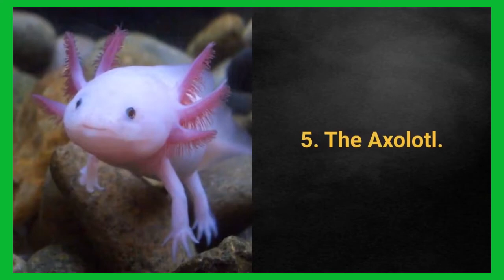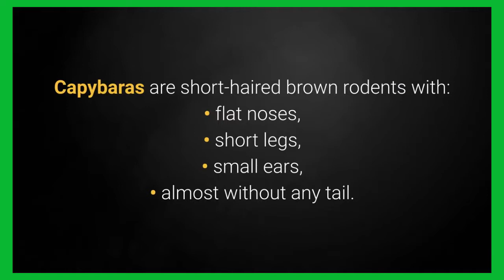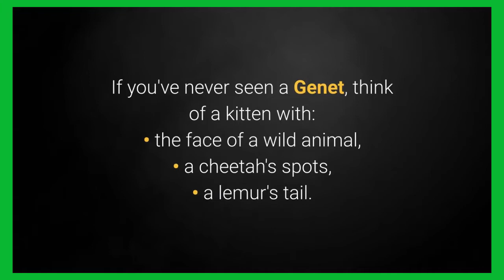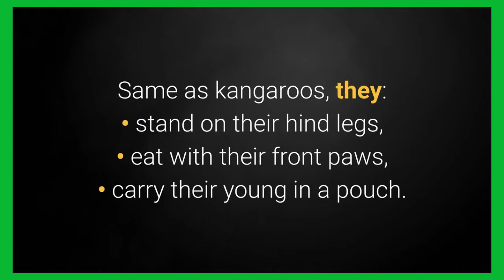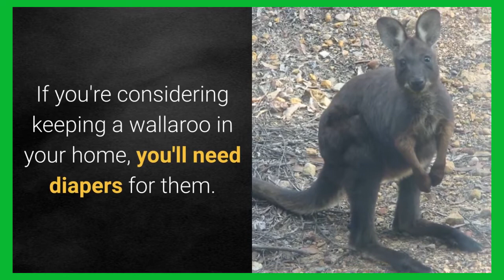2020 | Top 5 Exotic Pets | Just Videos Online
5. The Axolotl.

The Axolotl is an endangered amphibian in the sweet waters of the southern part of North America.

For people inexperienced with exotic animals, this is the perfect pet. Still, if you decide to get an Axolotl, there are some things you should know.

A 10-gallon aquarium should be sufficient for a single Axolotl, but since they tend to make a lot of mess, you might decide to go for a bigger one.

4. The Capybara.

The Capybara is the largest living rodent species in the world. They are semiaquatic mammals.

Although they are sometimes called giant guinea pigs, they are not as easy to care for as their smaller relatives.

Capybaras are usually household pets. They mostly come in groups, but naturally, they're not legal to own everywhere.

3. The Common Genet.

This mammal can be found all over Africa, parts of the Middle East, and even Europe.

Genets are becoming increasingly popular exotic house pets due to their gorgeous spots and unique behavior. Why?

They are quick, agile, and lonesome creatures that require special care. For the right owner, they can be remarkably fun pets.

2. The Sugar Glider.

These small, cute, and unique animals are popular exotic pets.

Of course, a potential owner needs to be familiar with the sugar glider's personality, and how to care for them.

If you want to have a friendly sugar glider, frequent interaction with them is vital. This way, they should remain playful and fun!

1. The Wallaroo.

Wallaroos, just like kangaroos and wallabies, are members of the Macropodidae family, meaning "large foot."

Kangaroos are the largest, with wallabies being the smallest. Wallaroos are mid-sized mammals with large feet that carry their young in their pouch.